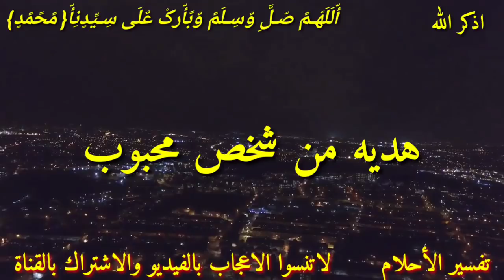أحلام تدل علي عوض الله بعد الصبر أبشر بالعوض والفرج القريب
مجموعه من الأحلام والرؤى تدل علي اقتراب عوض الله علي العبد بعد الصبر والضيق الطويل أبشر بالفرج بعد الابتلاء والفرج بعد الكرب